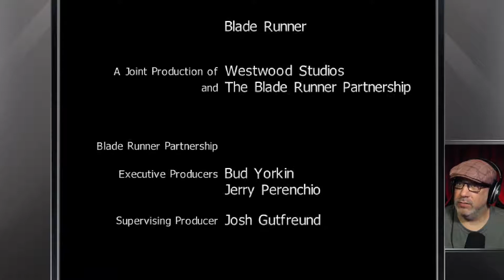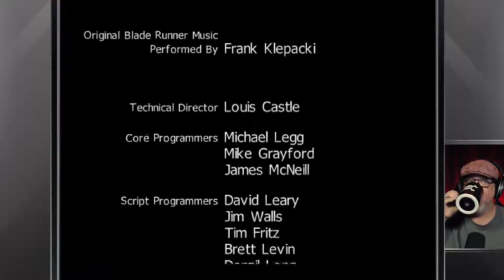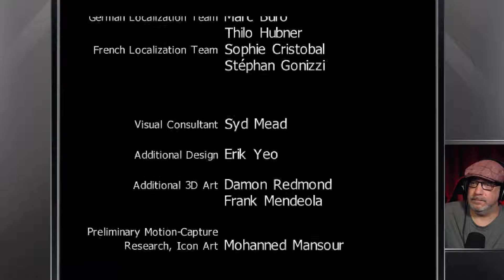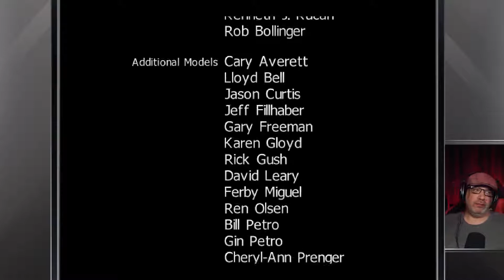Blade Runner (Episode 12) Betrayal End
Armed with your investigative skills and tools of the Blade Runner trade, you must roam the dark, rainy streets of Los Angeles A.D. 2019 in pursuit of androids gone rogue.